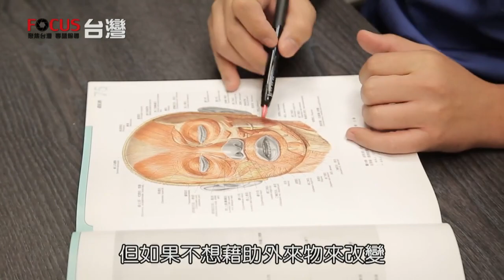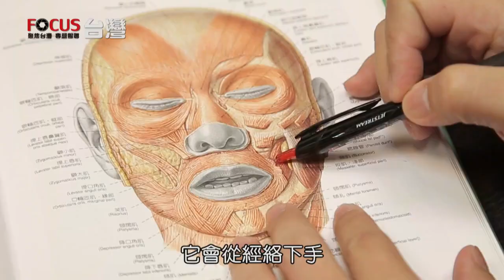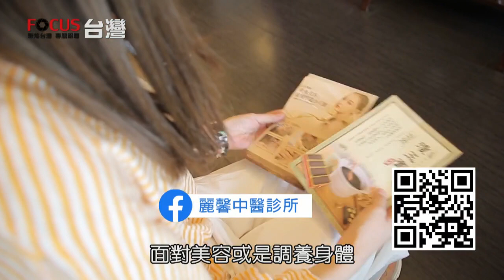中天亞洲台【FOCUS 台灣】麗馨中醫診所 - 最新針灸技術導入醫美科學 傳統中醫也能治療現代病症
創立了台灣顏面針灸醫學會的沈醫生
帶入由韓國宋貞和教授傳授的美顏針技術
靠中醫當中的針灸原理
以最自然的方式來調整臉型
診所裡除了口碑超好的美顏針治療以外
無法順利生出小孩的不孕症病人也都會前來調理體質

影片資訊這裡走 ➪➪➪
【單位名稱】麗馨中醫診所
【製作團隊】新視覺媒體整合行銷有限公司